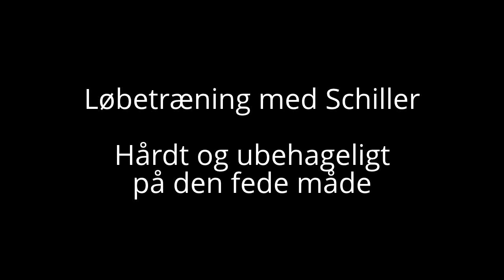Løbetræning #1 med Schiller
Schillerhuset har løbetræning i Fælledparken. Kom med og bliv hurtigere. Mandage kl. 17.30, i første omgang i april 2013.